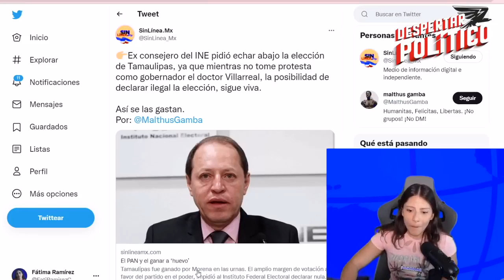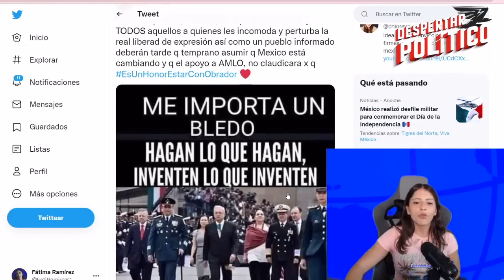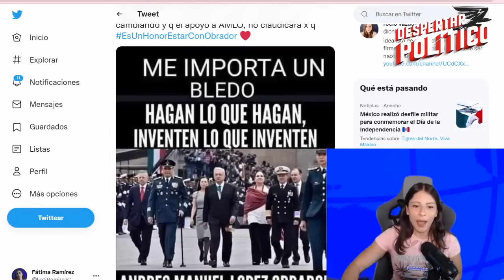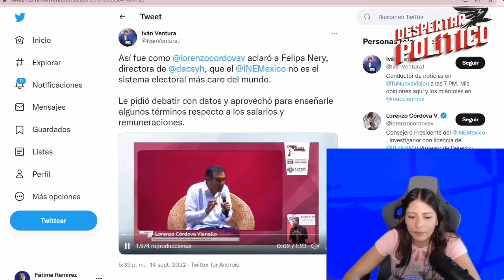DESDE UNIVERSIDAD SALEN EN DEFENSA DE AMLO‼️VIRALIZAN VIDEO DE LORENZO